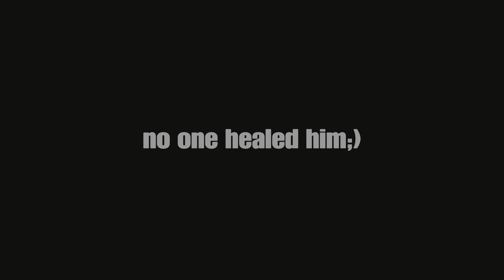The knight penetrated me via anal (I gave full consent)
Dead by daylight is the game
Fortnite_killa69 is the name